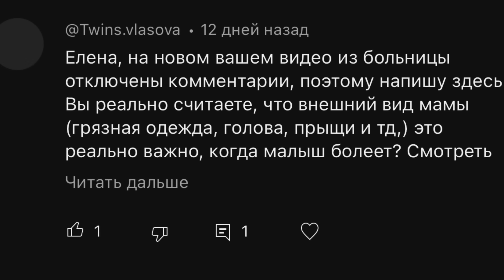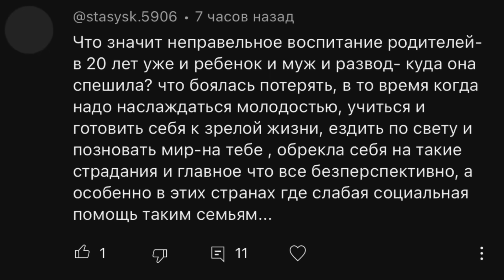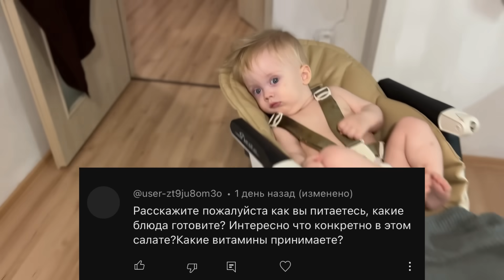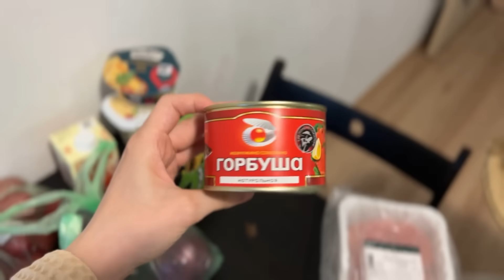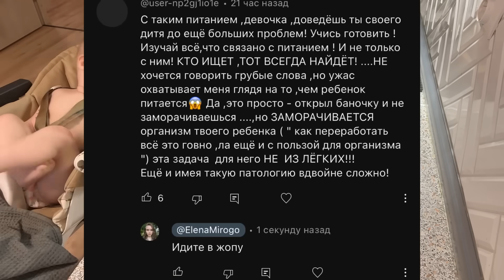Мне 20 и Я не Справляюсь с Материнством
Реклама. АО "Тинькофф Банк" ИНН 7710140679 erid:LatgBVuL5

0:00 - ищу няню
2:10 - я плоха мама
4:10 - уход за кожей
6:00 - купили дуну
7:09 - важный разговор
8:01 - развелась и страдай
8:40 - полезный рецепт
8:53 - полезная рекомендация
9:54 - спа салон
10:30 - почему Давид постоянно голый?
11:25 - работа мамой
12:00 - про мое питание